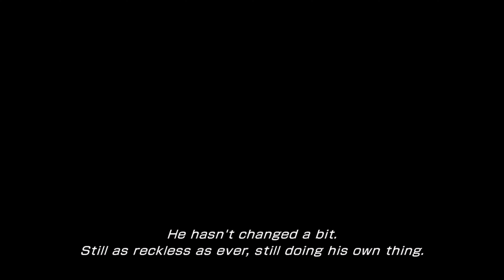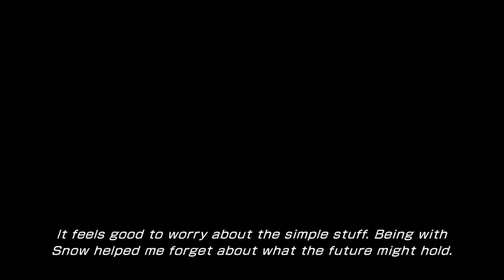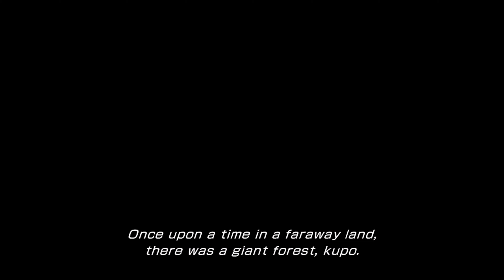Final Fantasy XIII-2 - NC - Mog's Marvelous Flan Plan in Sunleth Waterscape - Paradox Ending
Enjoy another paradox ending after closing the gate in the Sunleth Waterscape 300 AF.